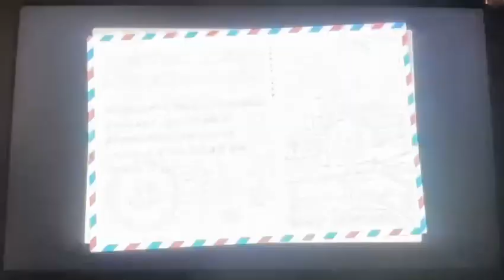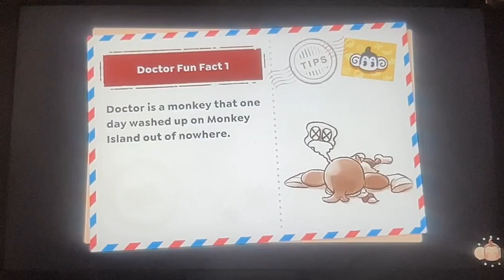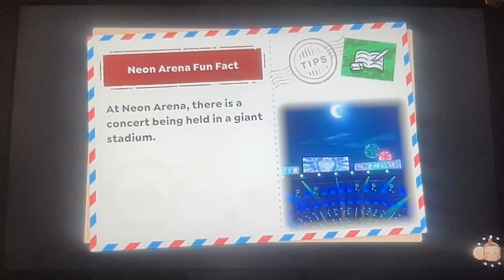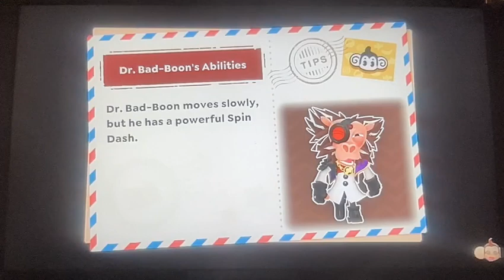Super Monkey Ball Banana Rumble Stone Valley EX Time Attack and Neon Arena EX Time Attack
Me playing a Stone Valley EX Time Attack and a Neon Arena EX Time Attack from Super Monkey Ball Banana Rumble

Stone Valley EX Time Attack Setting Up: 00:00 04:15
Stone Valley EX Time Attack: 04:15 09:08
Stone Valley EX Time Attack Results: 09:08 09:35
Stone Valley EX Time Attack Online Leaderboard: 09:35 10:24
Neon Arena EX Time Attack Setting Up: 10:24 10:31
Neon Arena EX Time Attack: 10:31 15:28
Neon Arena EX Time Attack Results: 15:28 16:01
Neon Arena EX Time Attack Online Leaderboard: 16:01 16:51